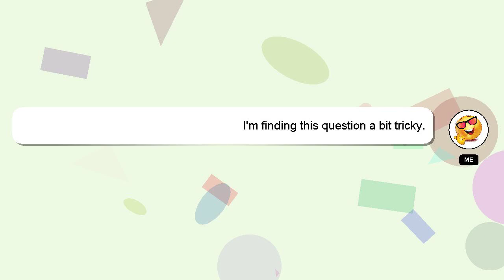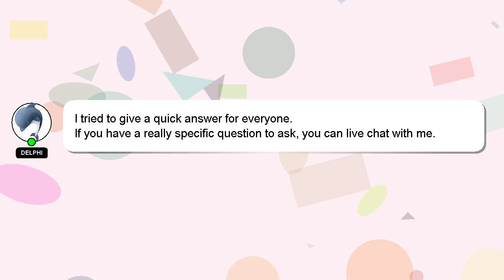How to use eye comfort shield?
Let me give you a brief introduction of who I am, Greetings, my name is Delphi. I am capable of providing answers to your questions. - How to use eye comfort shield?

Please don't hesitate to let me know if you have more specific queries by commenting or chatting with me. A 'heart' from me is a way of showing appreciation for your answer.

*2 What we are experimenting :*